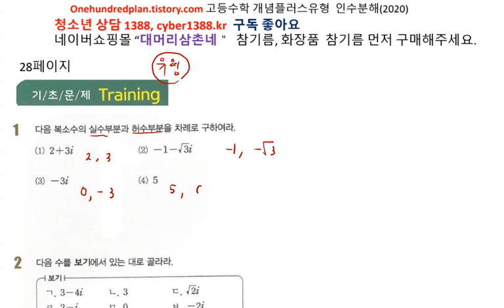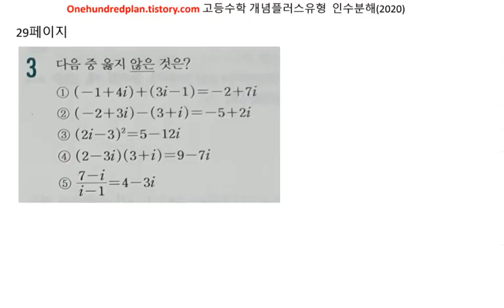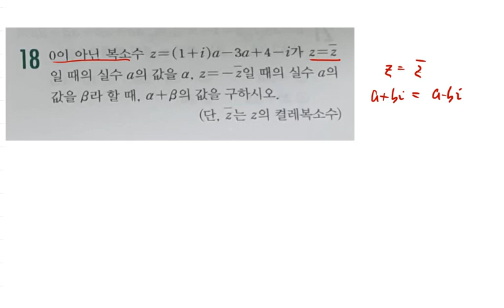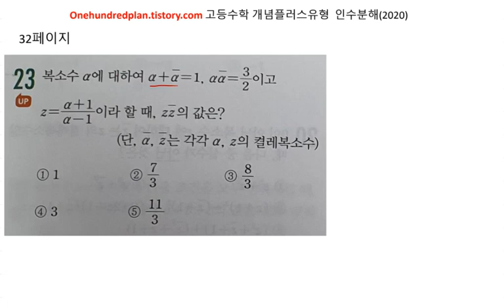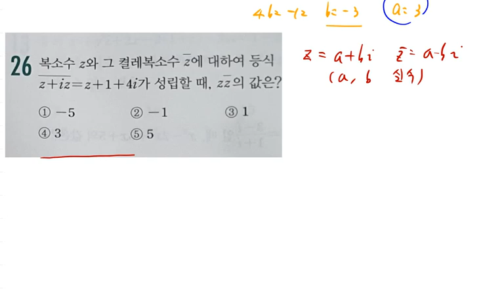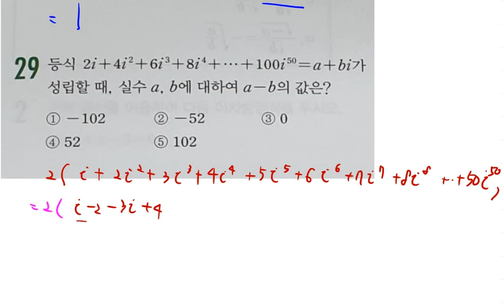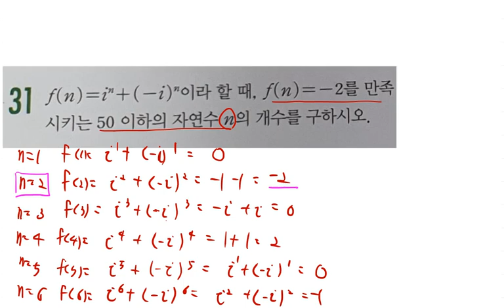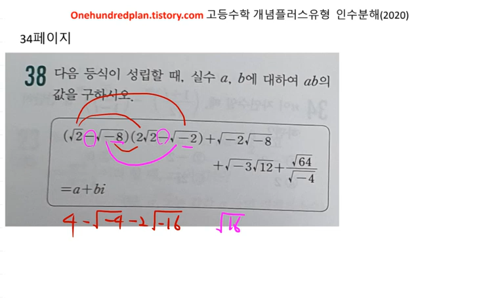[백년지계]고등수학 개념플러스유형 2020년 고1(상) 유형편 복소수와 이차방정식 28-34